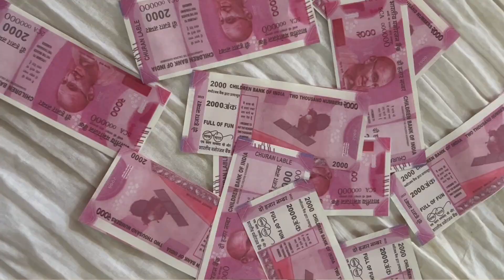Don't Judge a Book By It's Cover||भिखारी की औकात||Rajput Rohitash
Hello Dosto

Equipments jo video banane mei use karta hu...
Camera Canon 80d
Tripod For Mobile Phone
Tripod For Dslr
Mic For Audio Recording

Jai Hind
Jai Bharat